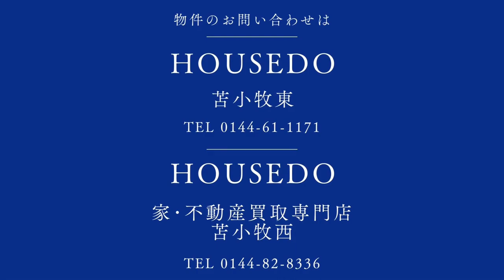2035902★苫小牧市美園町1-7-10★美園ハイツ403号室★マンション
★住宅ローンの返済例　お借入金額350万円の場合当初固定金利3年・金利0.7％・お借り入れ期間35年・ボーナス払いなし　月々￥9,398円のお支払い　※その他諸費用発生致します★人気の美園町の1LDKのマンション♪徒歩10分圏内に駒沢高校、美園小学校、セイコーマート、銀行、ショッピングセンターがあります。約10年前：蓄熱暖房設置、トイレ交換、フローリング張替、キッチン交換、クローゼットドア新設、2021年：温水器交換、シャワー混合栓交換、エアコン200V配線工事。内覧のご希望、物件の詳細はハウスドゥ！苫小牧東店にお気軽にお問合せください♪